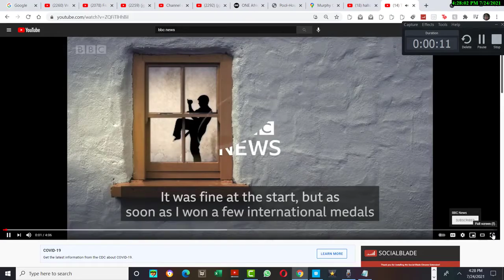💉😷👨Man who made fun of vaccination# efforts on social media dies of Covid#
LOS ANGELES — A man who mocked Covid-19 vaccinations died this week at a Los Angeles-area hospital after contracting the virus.

Stephen Harmon was 34.💀

Harmon died on Wednesday at Corona Regional Medical Center, about an hour's drive east of Los Angeles.